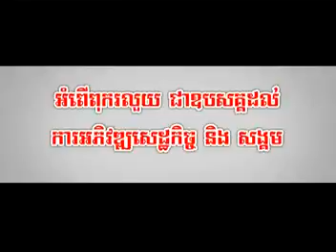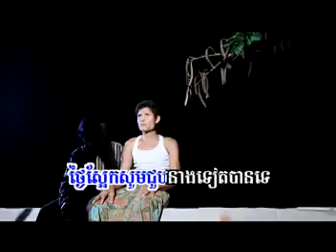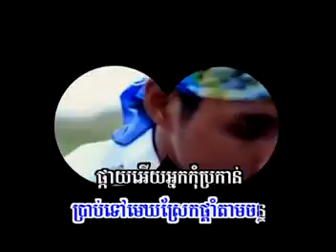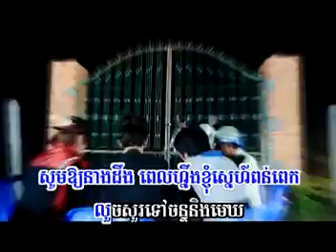nhac khmer hay - Prirk nis tov sala Chum Lino